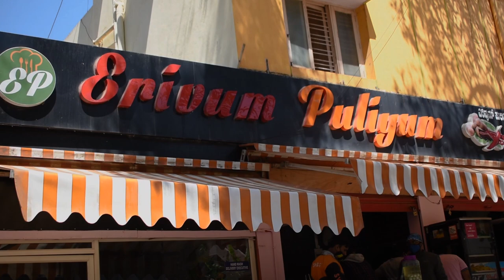Laila majnu|EP:3|പ്രകാശന്റെ പരിണാമം|First cut media web series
Laila Majnu is a malayalam fun miniwebseries with an underlying mystery.

A FIRST CUT MEDIA ORIGINAL STORY SERIES 'LAILA MAJNU' 🎭

STORY & DIRECTION
NIJO JOSE

DIALOGUES
NIJO JOSE

STARRING✨
RAJA P RS

DEVI PRASEETHA

EDITOR,DESIGN & ANIMATION
SAHIR

MUSIC COMPOSER & SOUND DESIGN
DEV DWIJENDRA

PRODUCTION MANAGER
RAJA P RS

ASSOCIATE DIRECTOR
RESHMI RAJENDRAN

DI & COLORING
SAHIR

CREATIVE DIRECTOR
NIJO JOSE

❤️ From First cut media team

Music
Abishai Yovas

Audiography Arjun V Dev

Ashbin Paulson

COPYRIGHT@2021
 FIRST CUT MEDIA